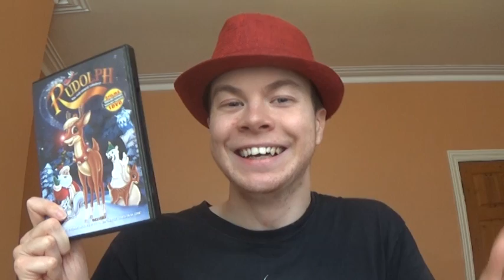"Jambareeqi Reviews" - Who Framed Roger Rabbit?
I review a classic movie about a detective trying to uncover the mystery in a world where cartoons are real.